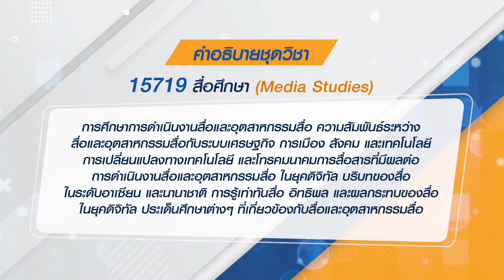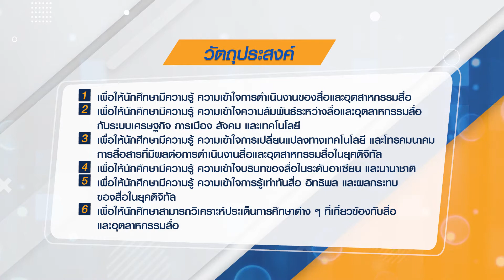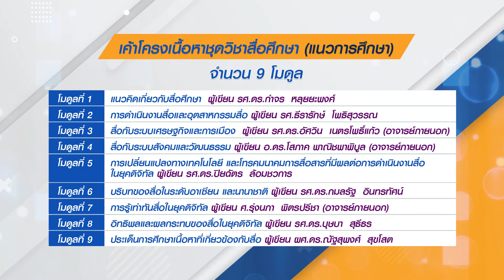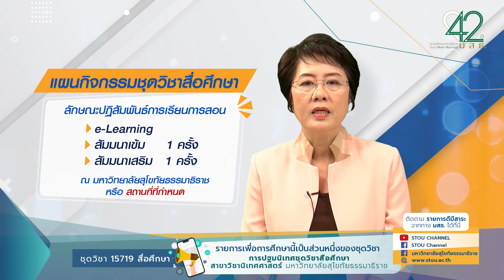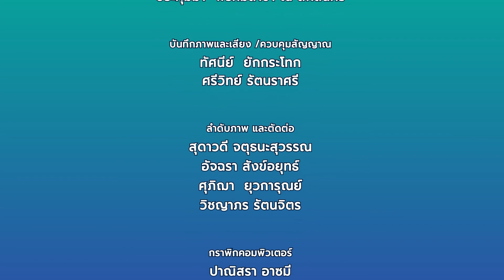◣มสธ.◢ 15719 การปฐมนิเทศชุดวิชา สื่อศึกษา